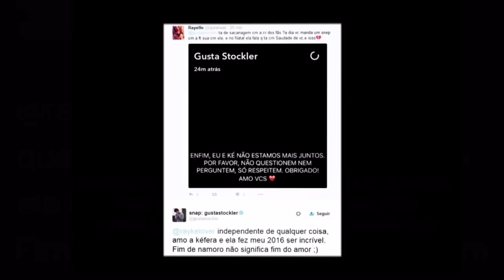AGORA É VERDADE: Kefera e Gusta terminaram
Quer mais?